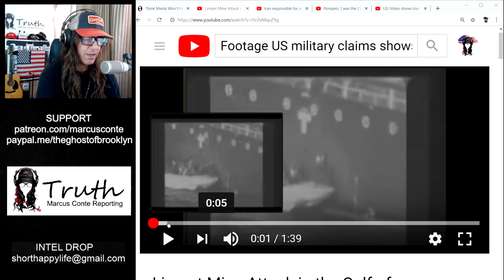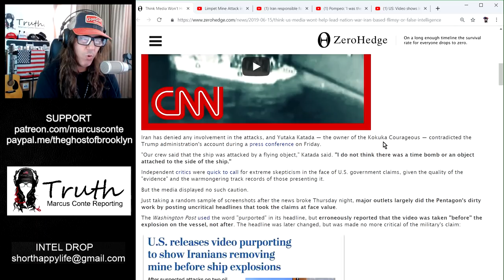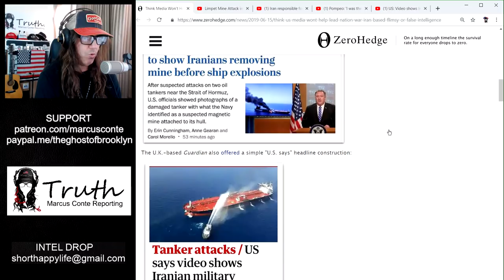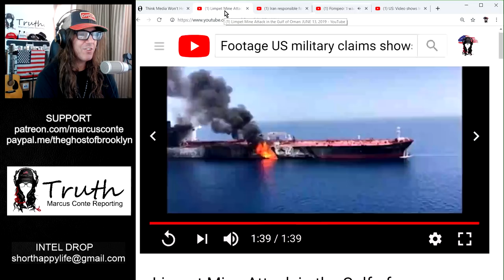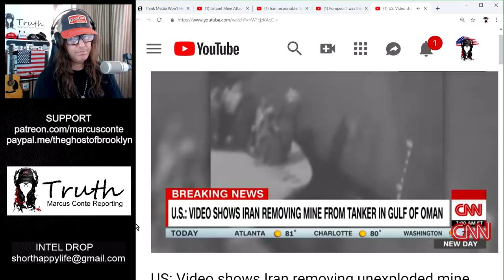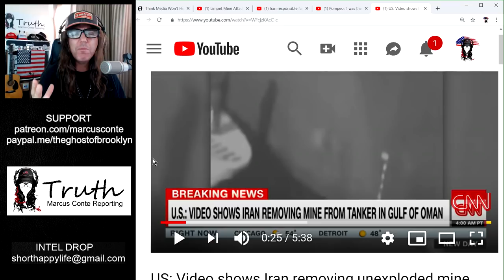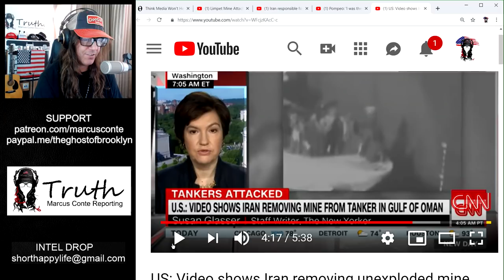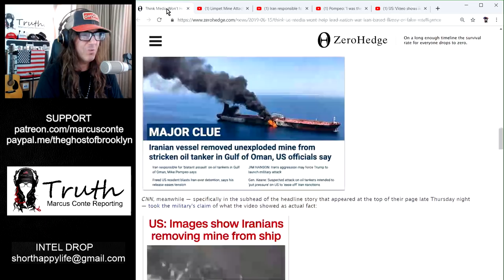FF ALERT: US Blames Iran for Gulf of Oman Bombing; Manufactures Consent for War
Correction: I meant Gulf of Oman - not Gulf of 'Yemen'